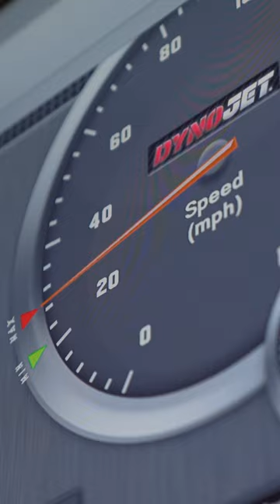ROTTWEILER PERFORMANCE - OFFICIAL ATHENA GET ECU DISTRIBUTOR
Now distributing @getdatait Athena GET ECU's! Check it all out at ROTTWEILERPERFORMANCE.COM 👏 The GET ECU is a plug and play replacement ECU System (for Honda, Kawasaki, KTM, and Husqvarna four-strokes) that can be fully customizable to meet the demands of a stock or modified bike and is the best way to improve power and response.